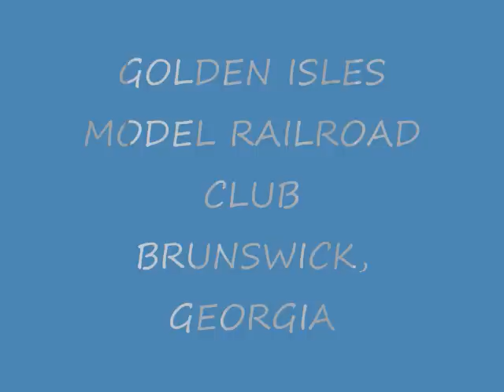GOLDEN ISLES MODEL RAILROAD CLUB BRUNSWICK, GEORGIA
Just a little vid of trains from the GIMRRC in Brunswick, Ga which i'm priveleged to run my trains on!!! If anyone in the Eastern Georgia/Northern Florida would like to get in contact with send a message to me on here!